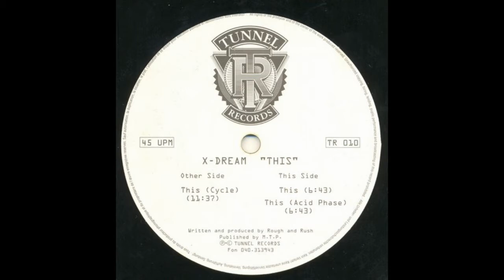X-Dream - This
Artist: X-Dream
Album: This
Track: This
Label: Tunnel Records
Year: 1994